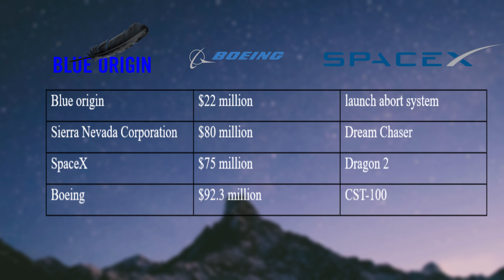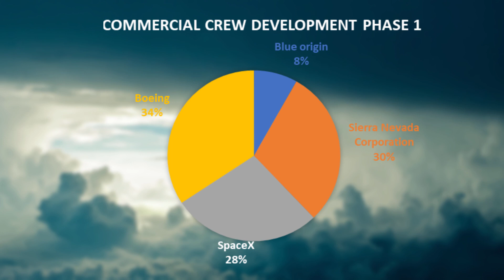The History of NASA's Commercial Crew Program: SpaceX, Starliner & Dream Chaser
What is Crew Dragon-Demo-2 Mission? this video explains What the SpaceX and NASA Commercial Crew Program is and the history of NASA Commercial Crew program. On the 27th of May 2020 NASA and SpaceX will launch humans to the International Space Station with the Falcon 9 Crewed Dragon 2 Demo Mision.

A new era of human spaceflight is set to begin as American astronauts once again launch on an American rocket from American soil to the International Space Station as part of NASA’s Commercial Crew Program. NASA astronauts Robert Behnken and Douglas Hurley will fly on SpaceX’s Crew Dragon spacecraft, lifting off on a Falcon 9 rocket at 4:33 p.m. EDT May 27, from Launch Complex 39A in Florida, for an extended stay at the space station for the Demo-2 mission. The specific duration of the mission is to be determined.

As the final flight test for SpaceX, this mission will validate the company’s crew transportation system, including the launch pad, rocket, spacecraft, and operational capabilities. This also will be the first time NASA astronauts will test the spacecraft systems in orbit.

Upon conclusion of the mission, Crew Dragon will autonomously undock with the two astronauts on board, depart the space station and re-enter the Earth’s atmosphere. Upon splashdown just off Florida’s Atlantic Coast, the crew will be picked up at sea by SpaceX’s Go Navigator recovery vessel and return to Cape Canaveral.

The Demo-2 mission will be the final major step before NASA’s Commercial Crew Program certifies Crew Dragon for operational, long-duration missions to the space station. This certification and regular operation of Crew Dragon will enable NASA to continue the important research and technology investigations taking place onboard the station, which benefits people on Earth and lays the groundwork for future exploration of the Moon and Mars starting with the agency’s Artemis program, which will land the first woman and the next man on the lunar surface in 2024.

Commercial Crew Program
"NASA’s Commercial Crew Program is working with the American aerospace industry as companies develop and operate a new generation of spacecraft and launch systems capable of
carrying crews to low-Earth orbit and the International Space Station. Commercial transportation to and from the station will provide expanded utility, additional research time and broader
opportunities for discovery on the orbiting laboratory. "

"A new era of human spaceflight is set to begin as American astronauts once again launch on an American rocket from American soil to the International Space Station as part of NASA’s Commercial Crew Program."

SpaceX to Bring Crew to Short-Staffed Space Station for Longer Stay
"Two NASA astronauts will now stay for more than a month and not two weeks during their first flight aboard the Crew Dragon capsule."

NASA’s Commercial Crew Program is working with Boeing and SpaceX on launches to and from the International Space Station. Join NASA astronauts Suni Williams and Mike Hopkins as they explore the ins and outs of the Commercial Crew Program. This video will guide you through NASA’s partnerships with commercial companies and how these rockets will return American astronauts to launching from American soil for the first time since 2011. Learn about what will happen as the rocket heads toward the space station and how the crew capsule will safely return astronauts home.

The commercial crew program is the United States human spaceflight program administered by NASA where private vendors develop and operate crew vehicles to carry the US and international astronauts to and from the ISS. The intent of CCDev was to develop safe and reliable commercial ISS crew launch capabilities to replace the Soyuz spacecraft seats purchased from Russia. With seats costing up to 70 million per passenger per flight.  Commercial Crew Development followed the successful COTS an ISS commercial cargo program, with fixed-price funding, differentiation from the Cost plus of old
Commercial Crew Development phase 1 consisted of $50 million awarded in 2010 to five US companies to develop human spaceflight concepts and technologies. NASA awarded development funds to Blue Origin, Boeing, Paragon Space Development Corporation and ULA
In November 2019 NASA published the first cost per seat estimate: US$55 million for SpaceX's Dragon and US$90 million for Boeing's Starliner. NASA has ordered twelve operational missions to deliver astronauts to the International Space Station, six with each supplier.

Album: Curious Cinematic
by Fearless Motivation Instrumentals]
[Apashe - Majesty (Instrumental)
Bass Nation]

Stock footage from Pexels and Pixabay